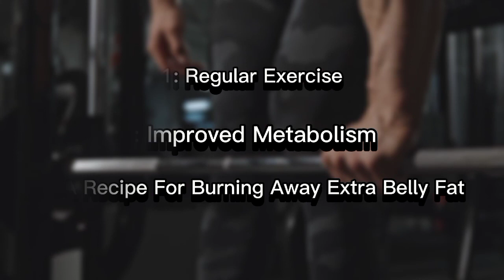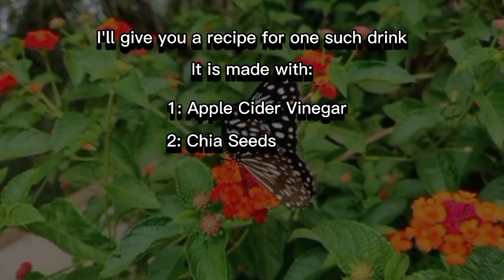How to reduce belly fat extremely fast |Loose fat rapidly | Fat loss Recommendation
How to reduce belly fat extremely fast
1. Regular exercise
2. Improve your metabolism
3. Belly fat burning drink